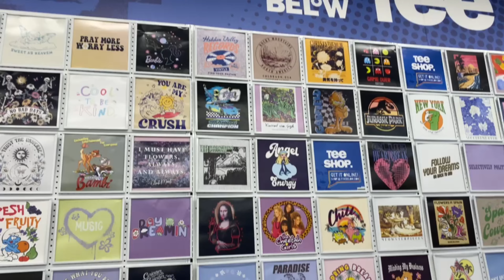Finding Sonic the Hedgehog at 5 Below